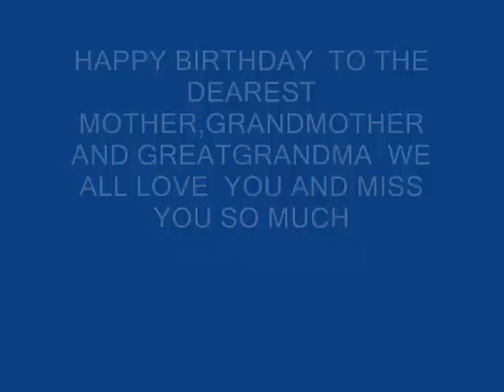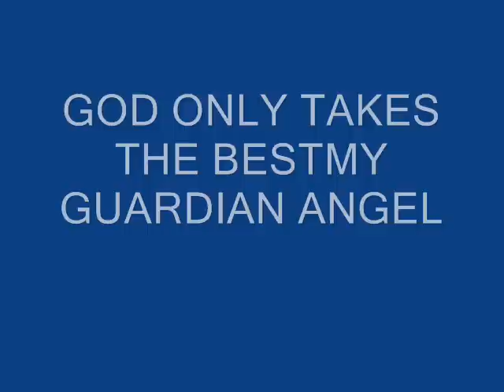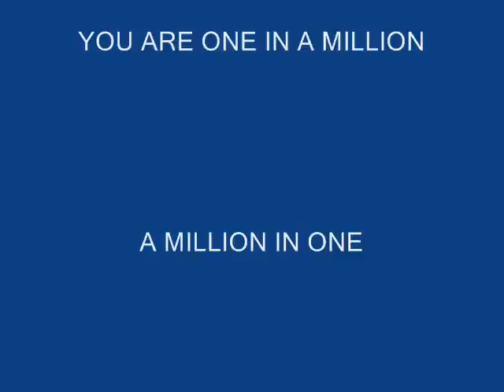YAYA ROMERO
family